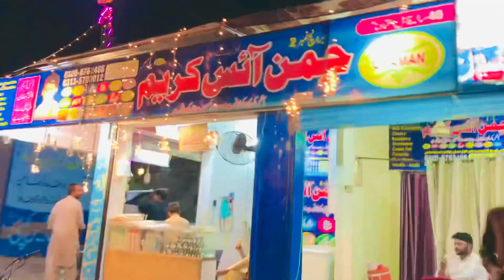Plan Cancel Ho gyaa ufff 🥱🥹😡🤬